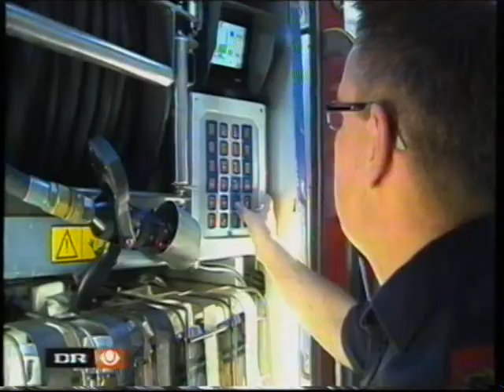Satellit vil ramme jorden - del 1 (2011)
Fra september 2011.